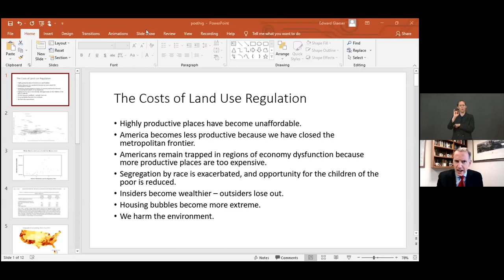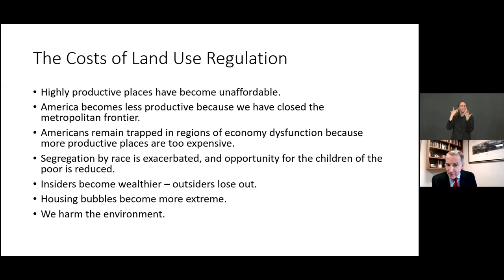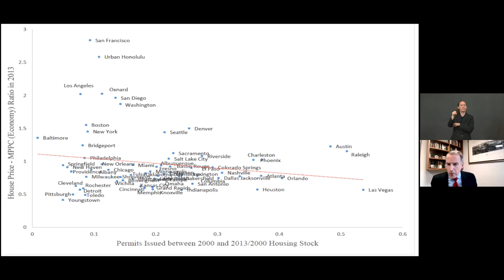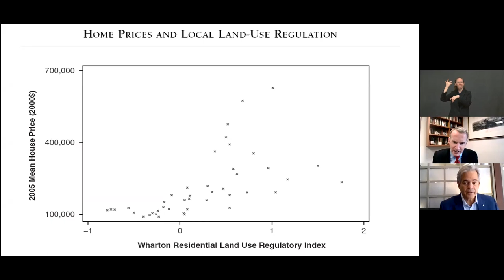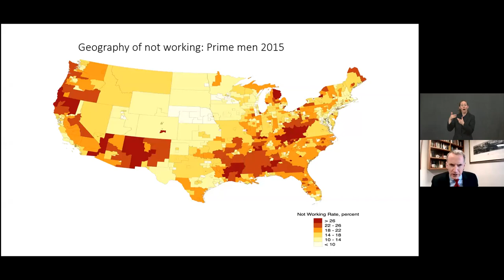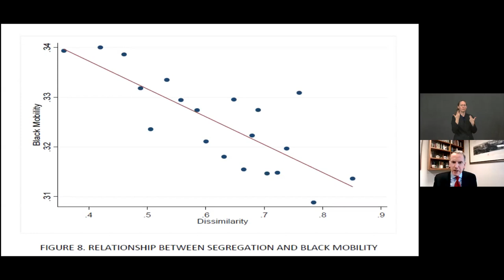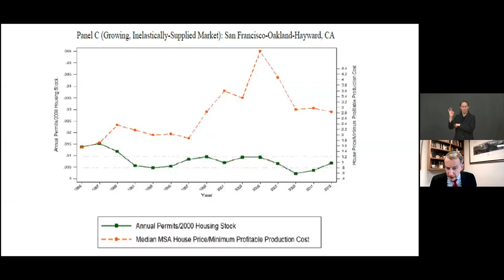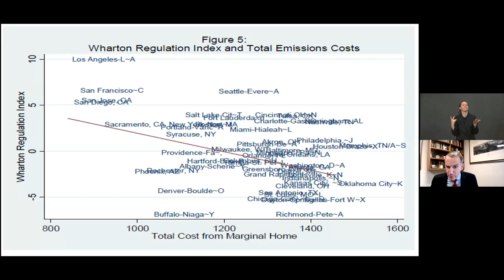Reducing Land Use and Zoning Restrictions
On October 29th, the White House hosted a virtual event on how reducing land use and zoning restrictions can help to expand housing supply. Featured speakers included:
• Brian Deese, Director, National Economic Council
• Cecilia Rouse, Chair, Council of Economic Advisers
• Ed Glaeser, Professor, Harvard University
• Austin Mayor Steve Adler
• San Diego County Board Chair Nathan Fletcher
• Jeana Dunlap, Strategic Advisor and 2019 Harvard Loeb Fellow, Louisville
• California State Senator Scott Wiener
• Oregon House Speaker Tina Kotek
• Utah State Senator Jacob Anderegg
• Adrianne Todman, Deputy Secretary, Department of Housing and Urban Development